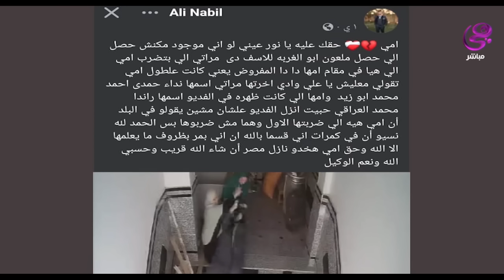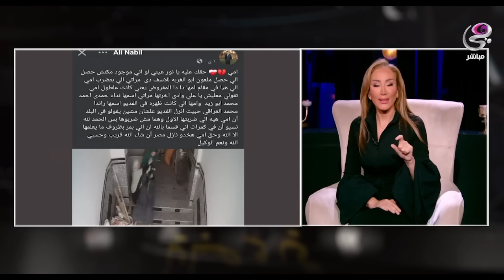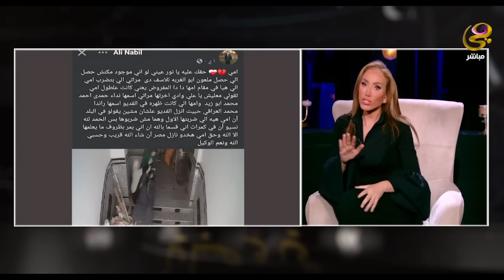هي وصبايا - انفراد في أول ظهور لها.. مواجهة بين ريهام سعيد والزوجة اللي ضـ.ـربت حماتها - 3-8-2024